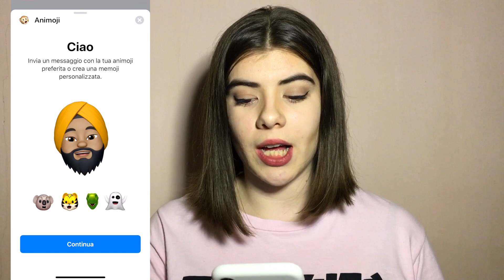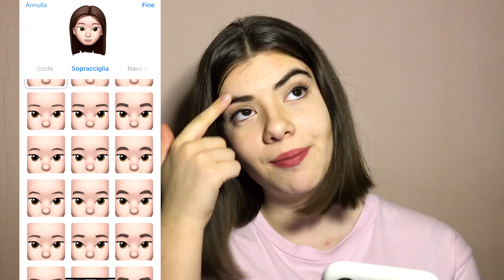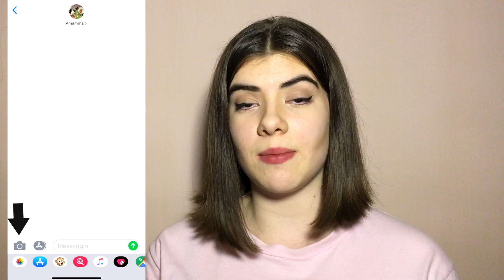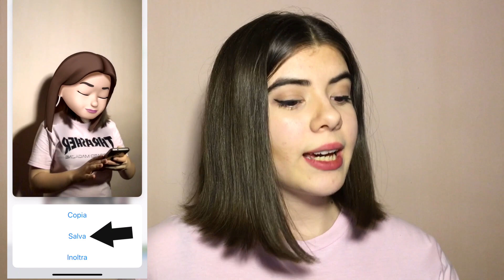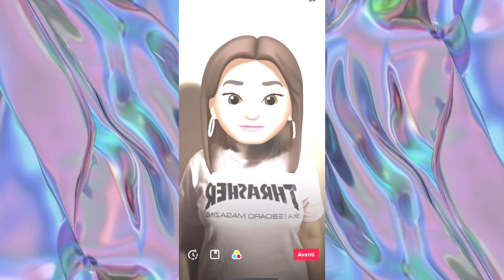TUTORIAL TIK TOK \ MUSICAL.LY CON LE MEMOJI CHALLENGE PER IPHONE X + CREO LA MIA MEMOJI || G♡P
Ciao Cuori♡ Benvenuti in un nuovo video
Fatemi sapere nei commenti se vi piace la mia MeMoji♡
5:24 inizia il TUTORIAL TIK TOK CON LE MEMOJI CHALLENGE